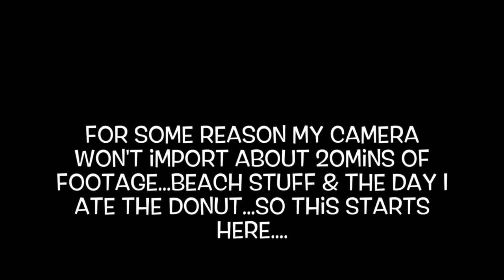Not Competing | Feels | Donuts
I am going to start posting a video or maybe 2 every week to hold myself accountable, document my progress as well as for anyone who wants to following along! I used to weigh 284lbs, I'm 5'10 and I lost over 130lbs and not I am challenging myself and pushing my body to its best.